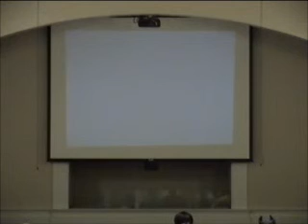First Baptist Church Donalsonville - 01/05/14 Evening Service